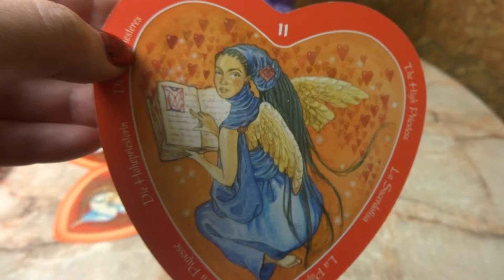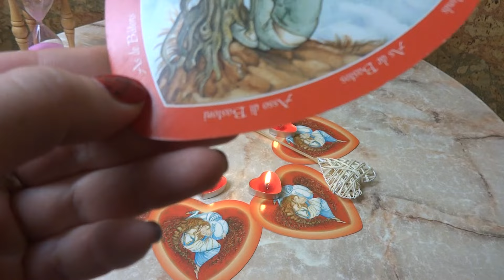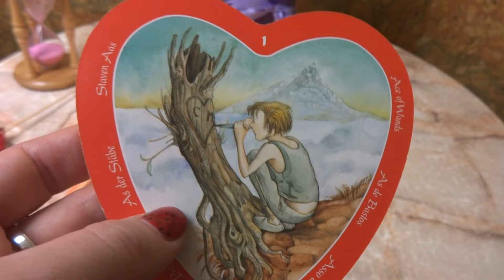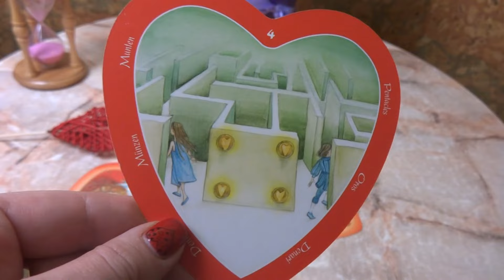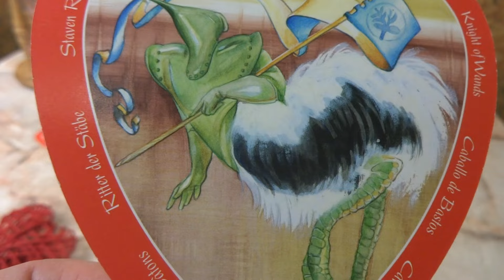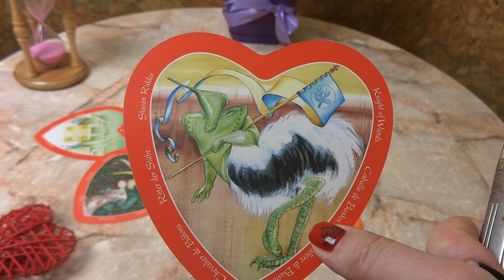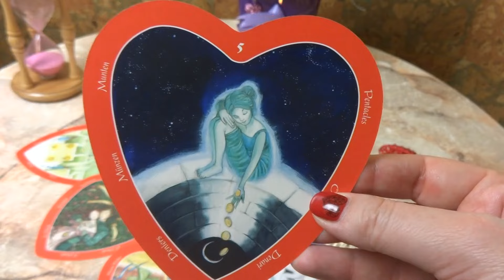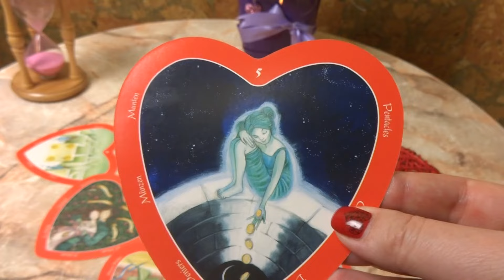ГАДАНИЕ НА ЛЮБОВЬ ОНЛАЙН К СВ.ВАЛЕНТИНО ДЛЯ ВСЕХ!!